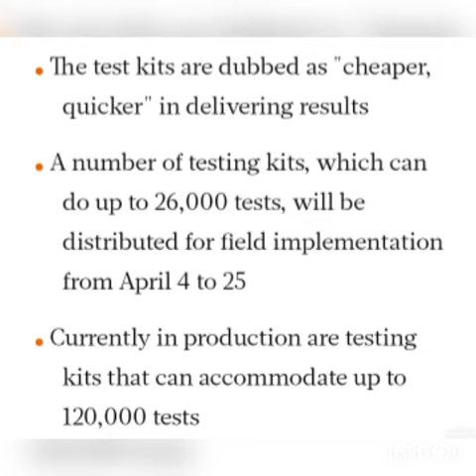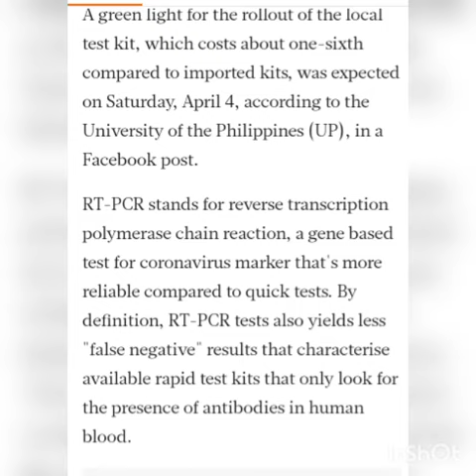Filipino Scientists developed for Sars covid-2 detention kit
The txt nor the image featured in the vedio are not. All rights.